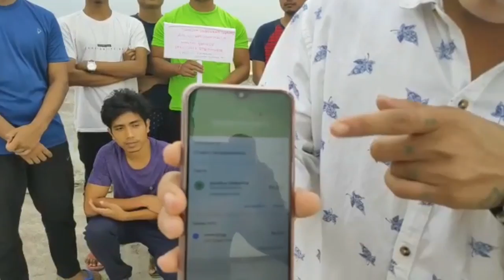KHAKAHAM LUKUROK NI CHUBAMUNG.... CHAYA CHUKYAROK NO